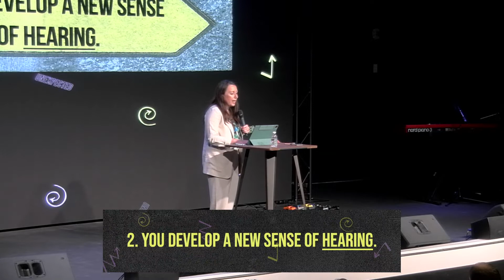UNEXPECTED - Part 5 (Mother's Day)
Check out this message from our "UNEXPECTED" series titled "Encounter The Light."